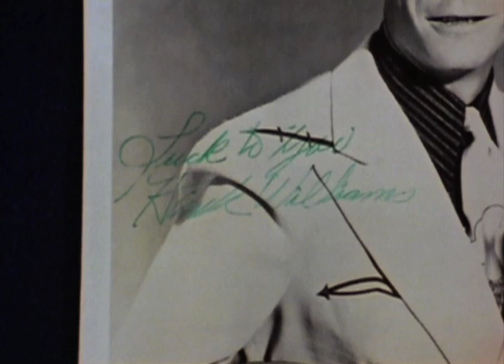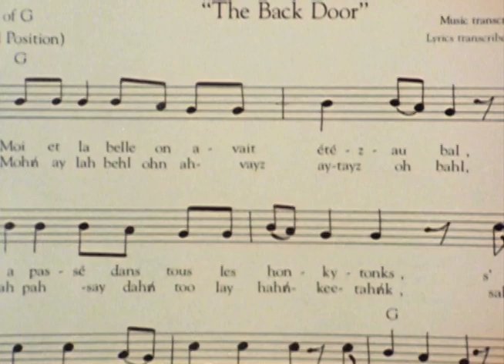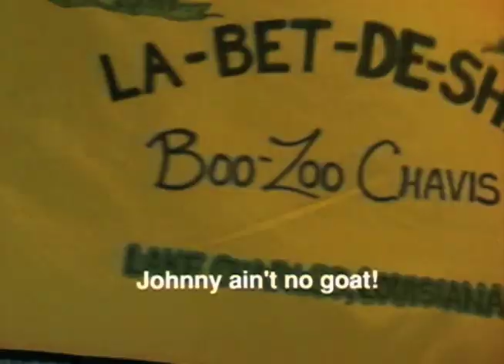J'ai Été Au Bal (I Went to the Ball) (1989)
"J'ai Été Au Bal is such an infectious music film on Louisiana French and Zydeco music that it's hard to stay seated. . .It is a feast of folkloric scholarship, human history, regional color and irresistible music, an inspiring 'must-see' for anyone interested in American folkways or music. The film contains all the pertinent info. . .blended with wonderful performances and recollections of the various musicians. . .The Cajun sense of lost love comes through in almost all the songs, but if the theme is sad, the music is usually exhilarating."  — San Francisco Chronicle